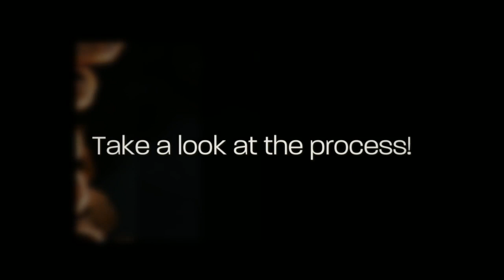2014 Lewton-Brain Foldform Competition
The 2014 Lewton-Brain Foldform Competition winners were announced on Aug 1, 2014 by New York's Center for Metal Arts. This video celebrates the winning entries and also twenty Jurors' Choice selections from among entries received from artists around the world.

Jurors: Charles Lewton-Brain, Hazel Wheaton, and Alan Revere.

First Place: “Metropolis Bracelet” by Alison Antelman, Berkeley, CA, U.S.
Second Place: “Jewel Beetle” by Kharisma Sommers, Quincy, IL, U.S.
Third Place: “Cross Foldformed Bracelet” by Hendrik Schouten, Santa Cruz, Aruba
Honorable Mention: “Strange Fountain” by Heather McLarty, Los Angeles, CA, U.S.
Innovation Award: Hand-form aluminum by Noah Deledda, Tampa, FL, U.S.

JURORS' CHOICE:
“Hanging Garden Ring” by Alison Antelman, Berkeley, CA, U.S. (Photo by: Eric Smith)
“Sea Slug” by Stephanie Brohman, Iowa City, IA, U.S.
 “The Inside” by Jungmin Cho, Seoul, South Korea
“Faux Diamond Necklace” by Lucy Louise Derickson, Richmond, VA, U.S.
 “Purple” by Pat Downing, San Diego, CA, U.S.
“Origami Planes” by Diana Garcia, San Francisco, CA, U.S.
 “Autumn’s Touch” and “Lilly Sculpture” by Kerye Hartzell, Richmond, TX, U.S.
“Still Life” and “Dignity” by Denys Knight, Bonners Ferry, ID, U.S. (Photos by Jay Ellis)
“Stolen Moments” by Ed Lay, El Cerrito, CA, U.S.
“Foldformed Granulated Cuff” by Frank Mancuso, San Francisco, CA, U.S.
 “Strange Urban Jungle” by Heather McLarty, Los Angeles, CA, U.S. (Photo by Martha Benedict)
“Fluted Collar” by Sher Novak, Albany, CA, U.S.
 “It Looks Like a Shell” and “Linear Foldform Bracelet” by Hendrik Schouten, Santa Cruz, Aruba (Photos by Chris Schouten)
 “Echinacea Flower” and “Frilly Peach” by Kharisma Sommers, Quincy, IL, U.S.
“Tiffany Forest” by Gayle Whiteley Minjarez, Santa Barbara, CA, U.S.
 “Wall Piece 2” by Roy Ysla, Bethesda, MD, U.S.

If you work with metal and would like to join the official Foldforming group on Facebook,
is home to the competition as of February 2016. All past years' results, new calls for entry, learning resources about foldforming and artist spotlights can be found there.
Video by Sue Lacy